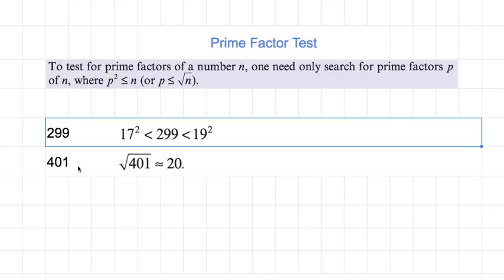[숫자와 논리] 920 - Prime Factor Test